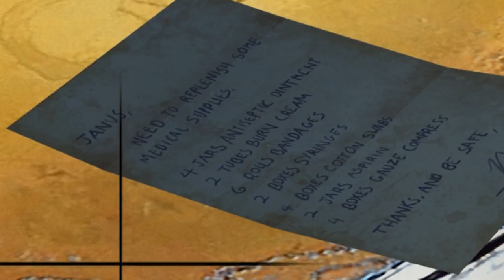GA Plays Rage Part 2